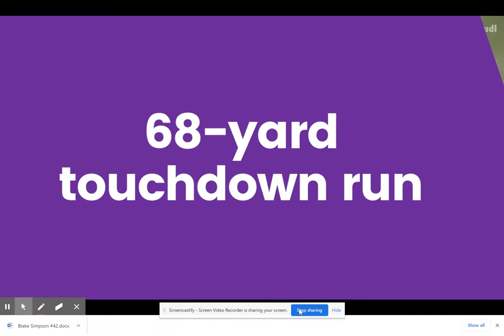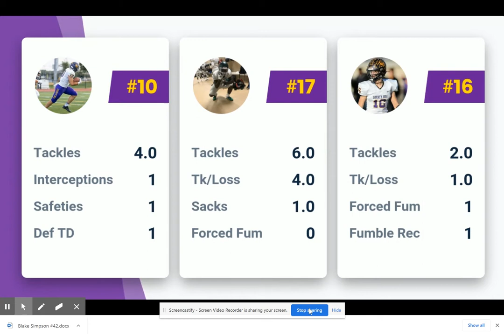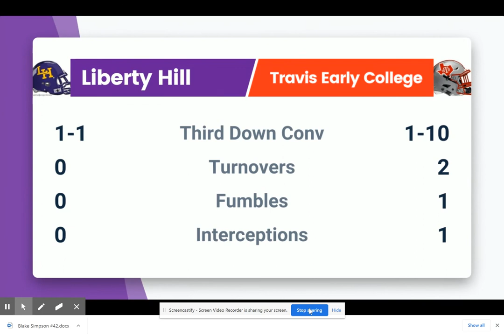Blake Simpson #42 /Recap: Liberty Hill vs. Travis Early College 2020